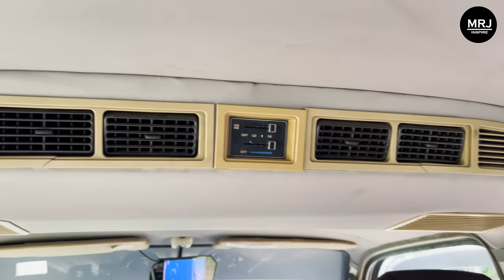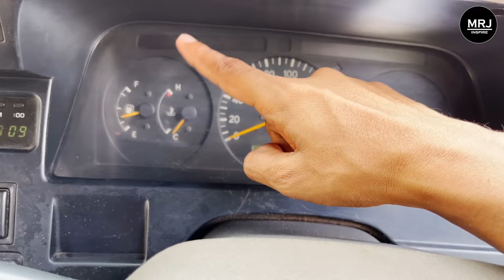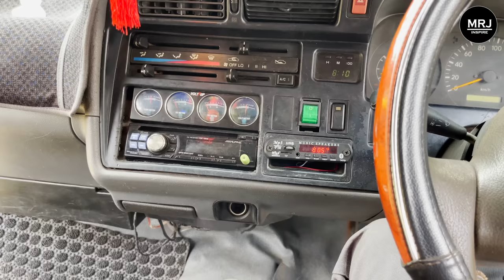Toyota Hiace (Dolphin) Sinhala Review 4th Gen H100. Hiace Van vs Wagon vs Commuter by MRJ 4K video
(If you feel you should help the channel to do more videos, just contribute as you can, that will help to maintain genuine quality of all content of the channel without adding harmful brand collaborations) ශ්‍රී ලාංකික වෑන් පෙරලියේ ජපන් සන්නාමය.Reliable, durable, affordable Japanese Van. Toyota Hiace (Dolphin) LH113, Full Sinhala review by MRJ 4K
සකුරා දේශයෙන් වංශ කතාවක්
අභිමානයේ පෙරගමන්කරු
සදාතනික තාරුණ්‍යය

Further you may support to the channel to do more valuble videos in future as well.